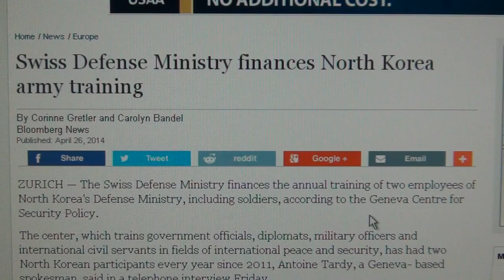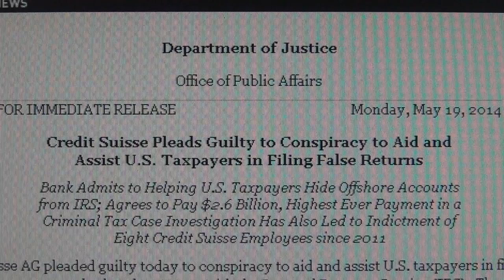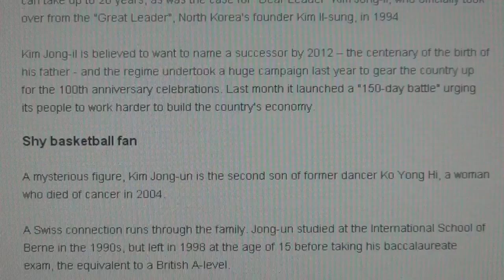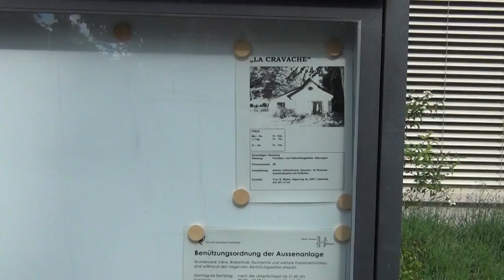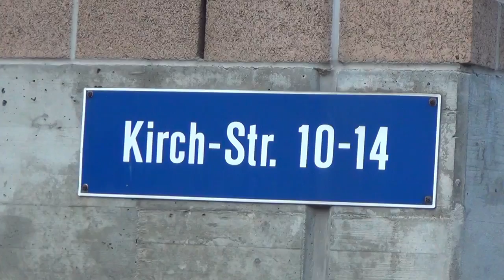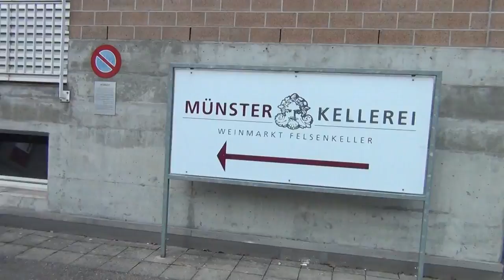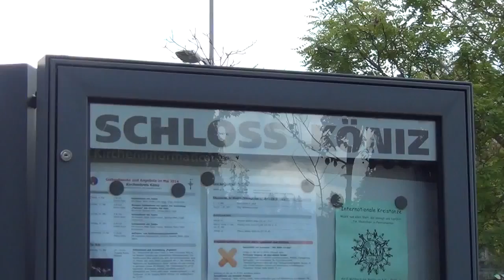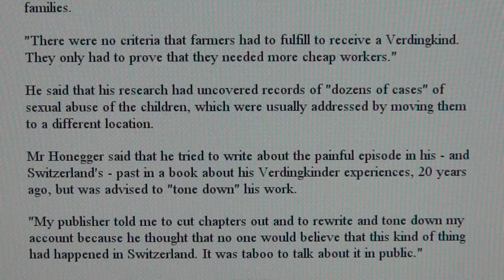Original Footage of Dictator Kim Jong Un swiss` school & North Korea armytraining in Switzerland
DICTATOR KIM SPEAKS SWISS-GERMAN AND SPENT 7 YEARS IN MOTHERLAND OF THAT WORLDWIDE 5TH COLUMN FROM OCTOGON
School for Dictators: Liebefeld-Steinhölzli School in Liebefeld Bern near Köniz, Hildegardstrasse 19-25 and appartment Kirchstrasse 10 in Liebefeld Bern near Köniz.